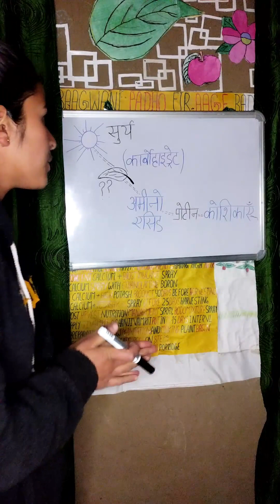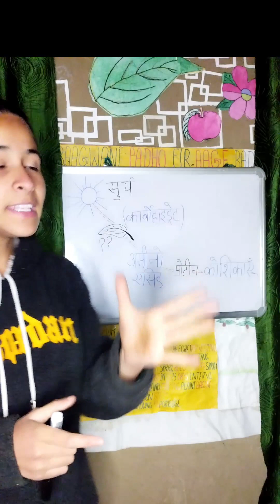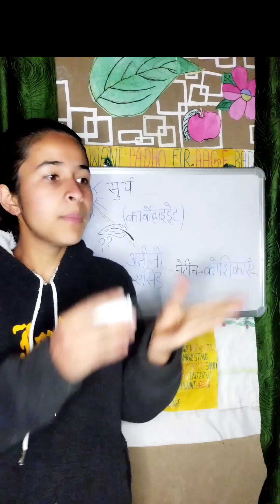पौधे की कांट छांट करने से पहले जरूर देखें..।। 💁‍♀️